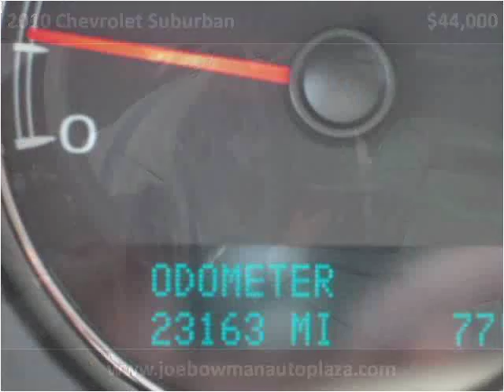2010 Chevrolet Suburban Used Cars Harrisonburg VA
This 2010 Chevrolet Suburban is available from Joe Bowman Auto Plaza.